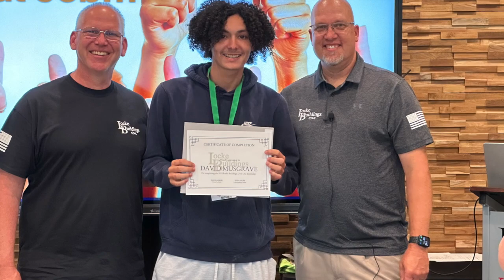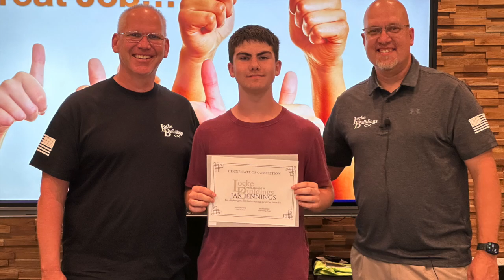Locke Buildings Trained To Reign Student Internship 2023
20 students and a inspired collective of adults, business owners, and teachers spent a week together learning every person has a purpose and a place to serve God and be successful in their work and life. Thanks to all the business and community partners who helped make this week inspiring for the students.